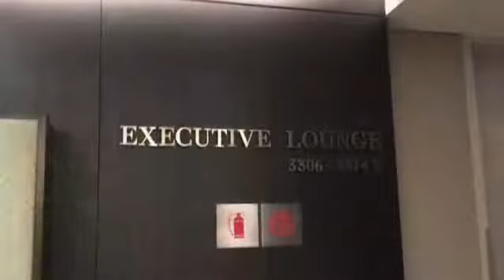高級ホテル VIPラウンジ チェック！ヒルトン マレーシア・クアラルンプール Hilton Kuala Lumpur Malaysia Executive Lounge【世界のオアシス】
30秒～10分動画で世界旅行気分を味わってください！

【衝撃】GACKTがテレビで言わなかった「マレーシア移住」本当の理由...!!【スキャンダランド】
ガクトの収入源はマレーシアへの移住サポート!胡散臭いと噂の副業も一挙公開・・実家が◯◯説はシロか
【衝撃】GACKTの自宅がヤバ過ぎるwwマレーシア移住を決めた理由...【 芸能情報 】
【全部見せます】　ヒルトンハワイアンビレッジを1日かけて追求してみた!!  ハワイ　ワイキキ　ビーチ
ハワイ🌟一泊60万円のホテル ヒルトンアイランダーのペントハウスがヤバイ
パリス・ヒルトンが夜な夜な連れ回しているのは、17歳下のお相手とは？
【ヒルトン_上級会員裏技】たった4泊でヒルトンでゴールドを達成する極意
ホテルビュッフェ ステーキ! パタヤ ヒルトンホテル エッジ  Hilton Pataya edge
Hilton Tokyo Bay: Happy Magic Room ヒルトン東京ベイ「ハッピーマジックルーム」
1泊120万円？ホテル・リッツカールトンの超高級スイートルームに潜入してみた
芸能人が通う「セレブ産婦人科」が豪華すぎる件についてｗ～北川景子、山田優、黒木瞳、広末涼子、他～
1泊80万円！日本初上陸の超高級ホテル「セントレジスホテル大阪」内覧会
1万人が感動した【超最高級ホテルBGM】Cafeカフェラウンジに流れる最高品質BGM〜relax BGM -YouTube BGM 〜